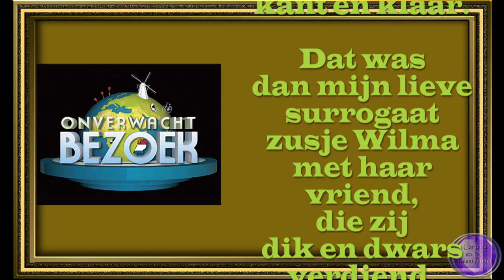za 15 okt Onverwachts visite van mijn surrogaatzusje Wilma en haar vriend dus gezellig #1616